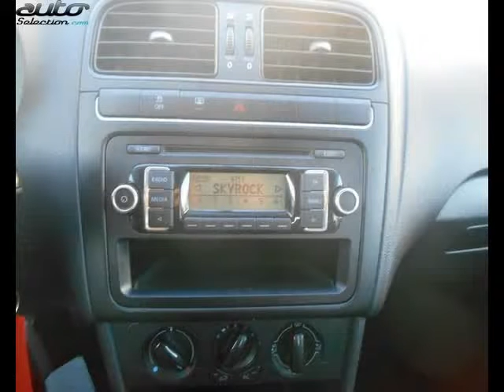Volkswagen polo occasion visible à Toulouse présentée par Auto nord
Cette Volkswagen polo occasion disponible à Toulouse dans le 31 est mise en vente par Auto nord - 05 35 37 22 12 - tous les détails sont